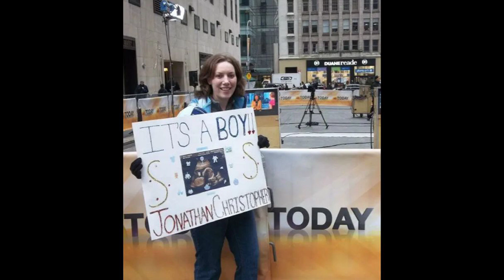A Tribute to my Wife ❤️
Evans Swiftie Shirt Greatest Hits. From January, 2023